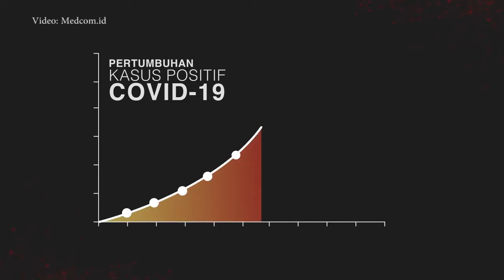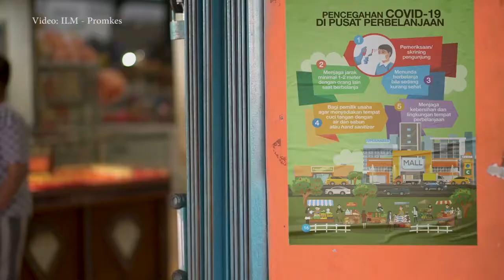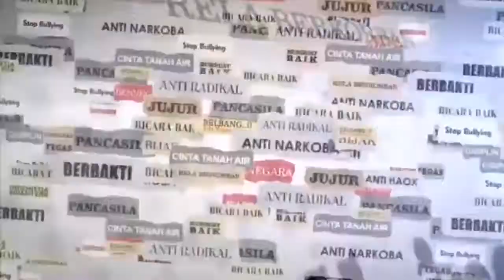CARA BELA BEGARA MELALUI 4 M+OP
Banyak cara untuk menunaikan hak dan kewajiban kita sebagai warga negara Republik Indonesia, khususnya di masa Pandemi Covid 19. Simak ya sampai habis